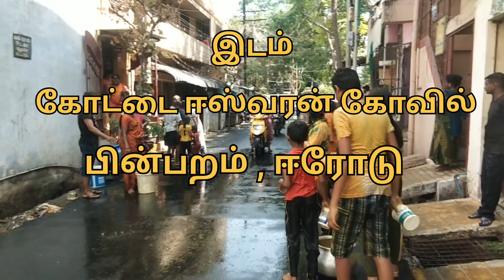🥰😍ஈரோடு 🙏🙏பெரிய மாரியம்மன் கோவில்🔥 திருவிழாவை முன்னிட்டு 🟡மஞ்சள் நீர் விழா❗‼️